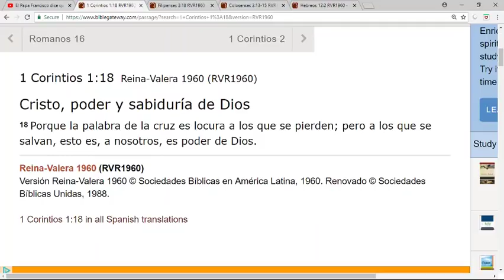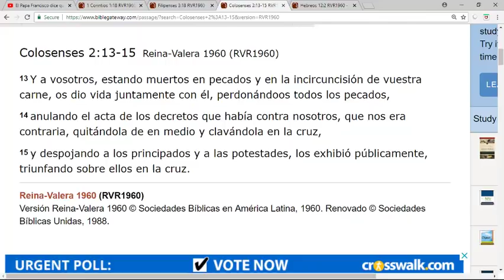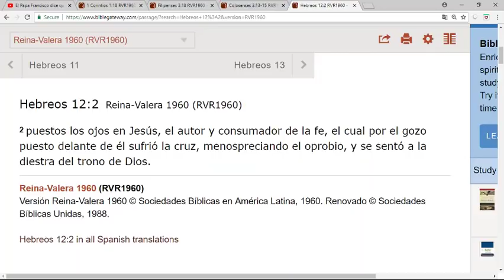LOS CATOLICOS TIENE QUE VER ESTE VIDEO!